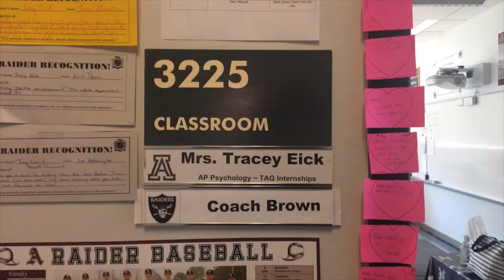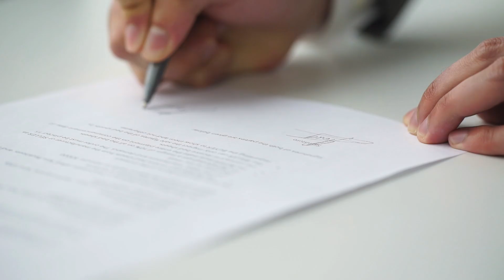Pitch Project 5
This video is about Pitch Project 5